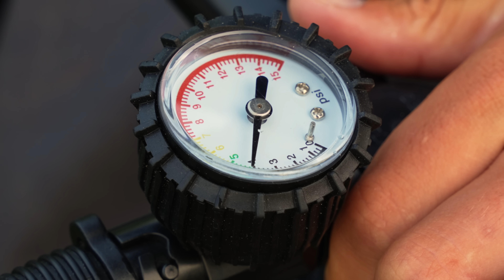Un POISSON GÉANT inattendu dans cette petite rivière !! (Pêche au leurre)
Apres avoir découvert une petite rivière a l'eau transparente, on remarque rapidement que des poissons gigantesques l'habitent, la session de pêche tourne a l'adrénaline !

Informations sur la rencontre abonnés⬇️
-Rdv le Samedi 16 septembre 2023 a Ardent pêche a Pontivy ( Adresse : Zone Industrielle de Trehonin Le Sourn, 56300 Pontivy )
- Début 9h - fin 18h
- De 9h a 11h animation pêche au magasin
- De 11h a 15h pêche avec les abonnés sur le Blavet a 5min a pied du magasin
- De 15h a 18h animation en magasin.

Leurres souples⬇️
●Rockvibe fat 8 pouces : Sortie officiel en septembre 2023

Matériels vidéo ⬇️
●Média mode GoPro
●Micro cravate RØDE Microphone lavalier 2
●Logiciel de montage vidéo Filmora wondershare 12
●Drone DJI Mavic air 2
●Appareil photo numérique Fujifilm XT4 objectif 16-80mmh